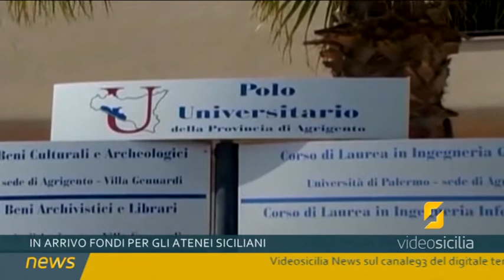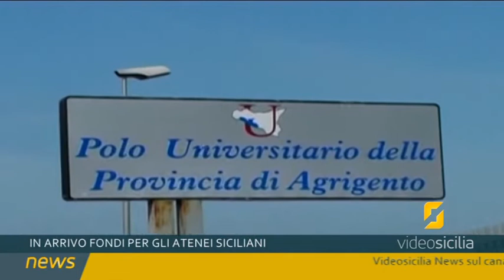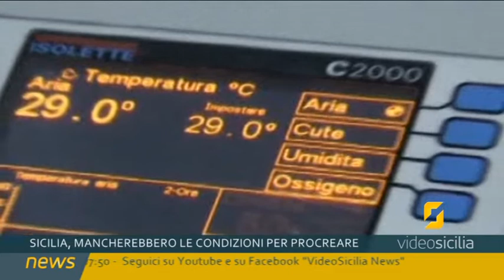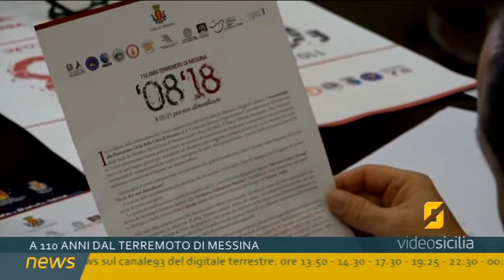VIDEOSICILIA NEWS 2018 12 05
- “Cupola 2.0”, l’erede di Riina riporta in vita la “vecchia mafia”
- Con Cupola 2.0 è allarme negli istituti penitenziari
- Confindustria nazionale a Palermo, il tema: “turismo e infrastrutture”
- Regione, il governo fa marcia indietro sui tagli al pubblico trasporto
- Regione, oltre 25 mln gli euro destinati agli atenei siciliani
- Il ministro Grillo sul nuovo consiglio superiore di sanità’ e nomine
- Nascite in calo in Sicilia, il decremento negli ultimi 10 anni
- 110 anni dal sisma di Messina; 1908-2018 “per non dimenticare”
- Il cioccolato di Modica festeggia la IGP